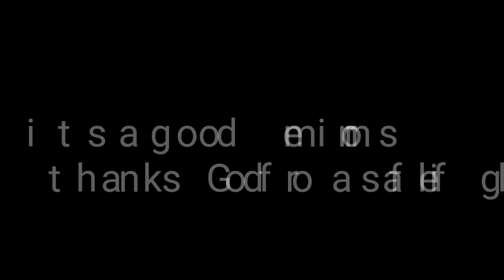Holiday overload London to Dubai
From London with Love